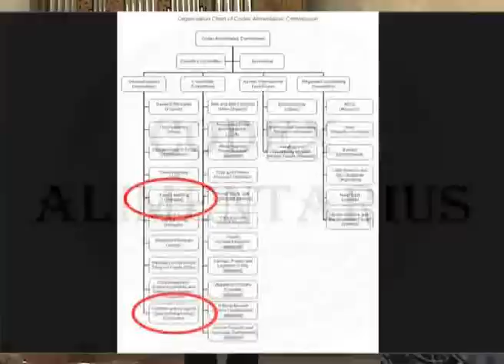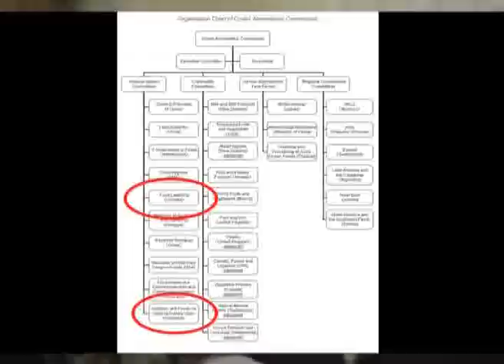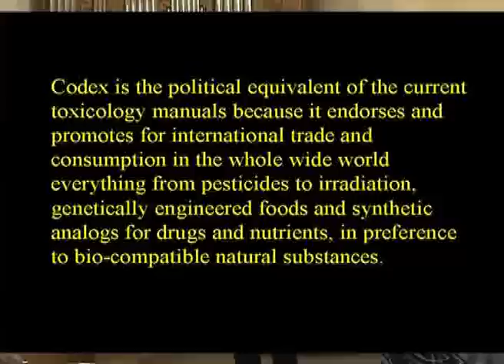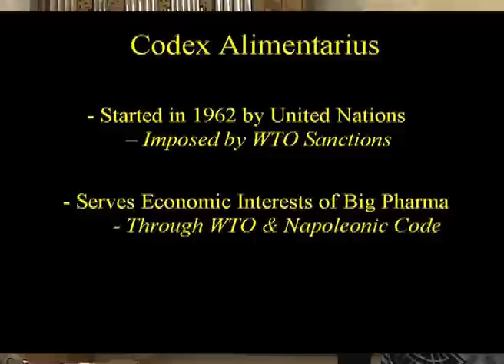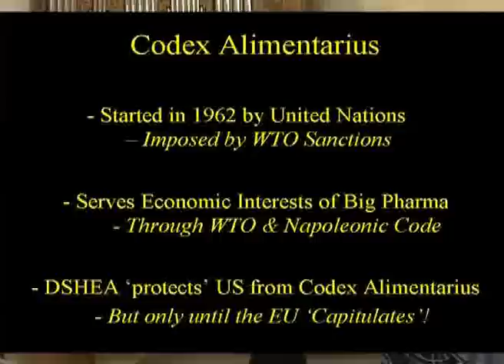Codex Alimentarius Lecture by Ian R. Crane - 6 of 9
6 of 9

Taken from ConCen:

Never heard of Codex Alimentarius? That's exactly what they want!

The UN plan to eradicate organic farming & to destroy the Natural Health Industry.

With biting political analysis, Ian R. Crane probes the track record of those who openly crave the introduction of a One World hierarchical Government. He exposes the agenda of those who have presided over events leading directly to the launching of the illegal wars in Afghanistan & Iraq and who continually demonstrate their desire to perpetuate a state of permanent global conflict; whilst systematically eroding personal freedom, through the process of gradualism.